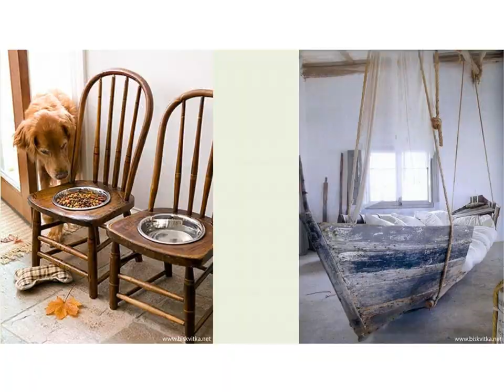Nouvelle vie pour de vieux trucs